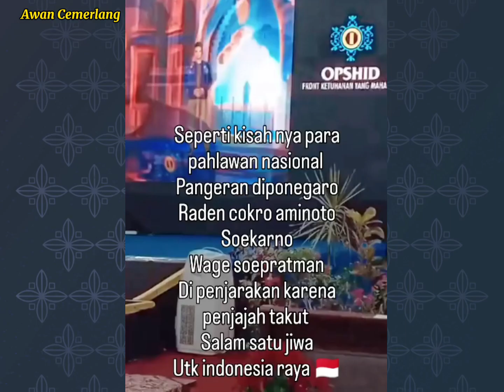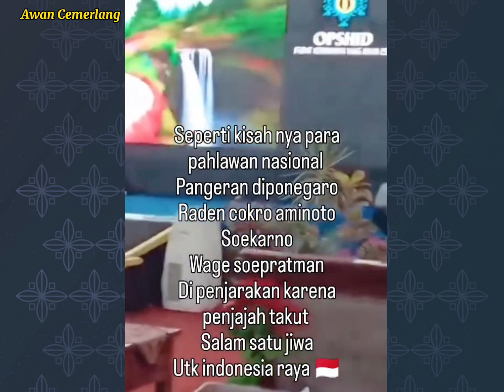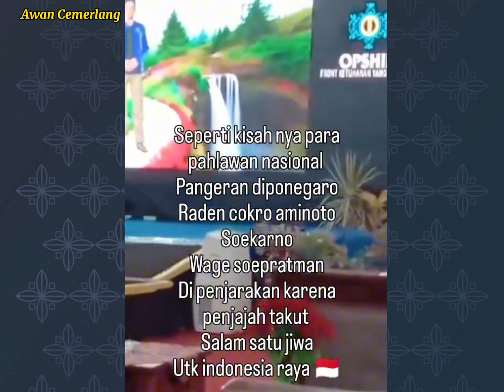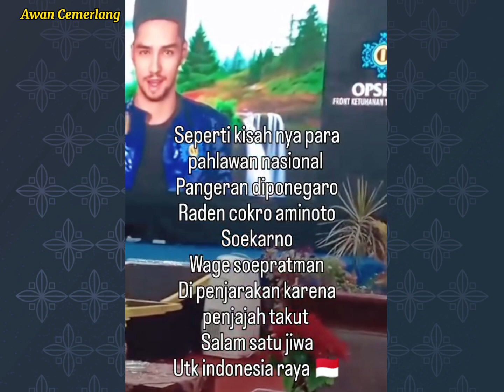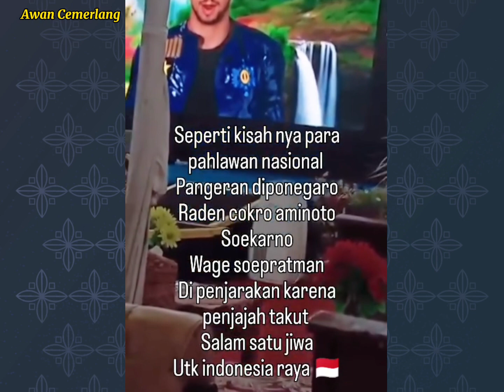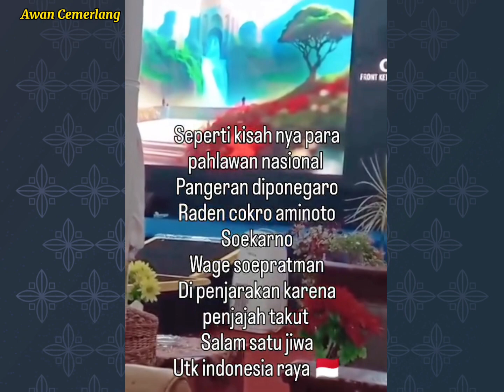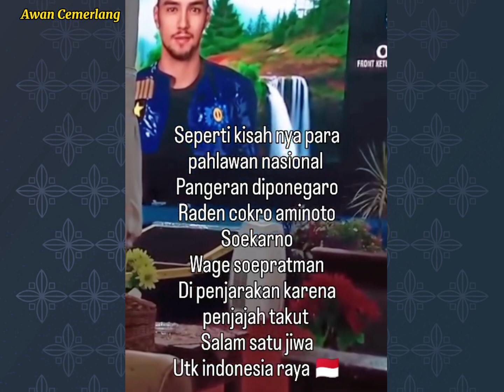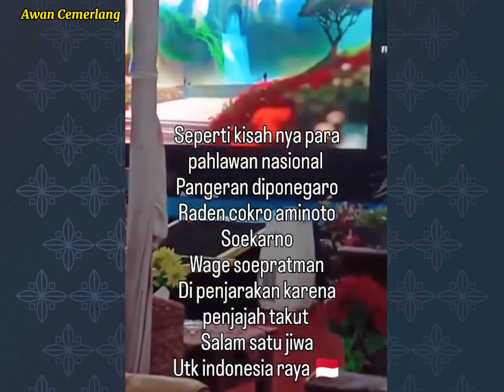Harapan Besar Mas Bechi || Ceremonial TSP ke-95 Dan Lahirnya Lagu Kebangsaan Indonesia Raya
Subchanalloh Alchamdulillah Astaghfirulloh
Sambutan dan Harapan Besar Mas Bechi
Melalui media Technologi AI (Artificial Intelegence )
Semoga beliau senantiasa diberikan kesehatan dan umur panjang serta kemudahan
Kita jiwa jiwa Opshid FKYME tetap semangat Istiqomah sami'na wa atho'na
Dalam ajaran Thoriqoh Shiddiqiyyah Indonesia